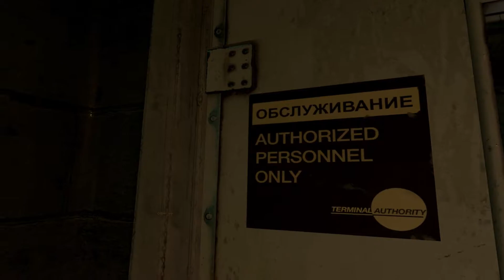Half Life Alyx - Part 3 - Stop the Train & Saving Dad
We already reached the next destination The Fairview Juction at the station, this time we going to face the Combine Trooper which guarding the Train station, in order to save our dad which got capture by the Combine Solider we are going to stop the next train as our friend Russell could give us an assist regarding the control room.

PC Spec:
CPU: i7 8700k
MB: Aorus z370 gaming 7
GPU: RTX 2080 MSI Gaming X Trio
RAM: 16GB 3200mhz G.Skill TridentZ RGB
Cooler: NZXT Kraken X62
PowerSupply: EVGA SuperNova G2 750 Watt
Case: NZXT S340 Elite (Black)

You also can get the game from Steam if you wanna to try it out yourself with almost all PCVR headset including Oculus Quest via Quest Link
(Note if you already bought Valve Index or the Controller itself you should get this Game for FREE)